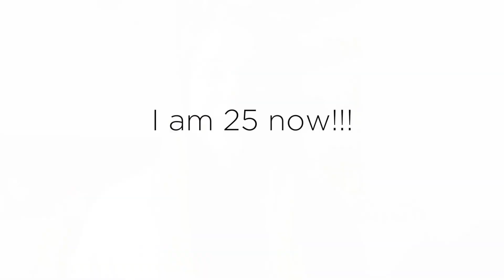25 (Random) Facts About Me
I am turning 25, and therefore I thought I could make something more personal where you get to know me better :)

MOVIE: Shot and Edited by Lea Toran Jenner

Cheers,
Lea :)

Circusartist Circusartist
Vlogging Vlogging
Paris Paris
#25 25